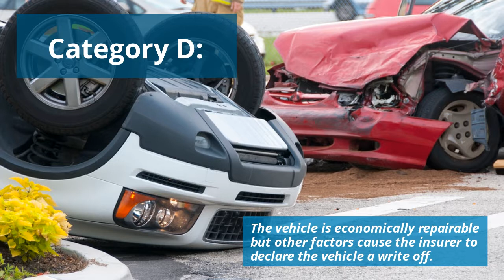Cartell.ie - Don't Buy a Write-Off!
Make sure the car isn't a Write-Off with a Cartell Car Check!

This video will briefly explain the multiple categories of Write-Off for both Ireland and UK.

It is legal to own certain categories of Write-Off. However this comes with troublesome issues for the owner such as Insurance difficulties and selling on problems. Not to mention the dangers of driving a previously crashed car.

Always make sure you do a Cartell Check before you buy a used car!